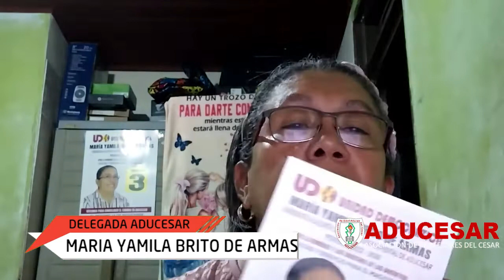ADUCESAR SOMOS TODOS EMISIÓN 13 NOVIEMBRE 2022